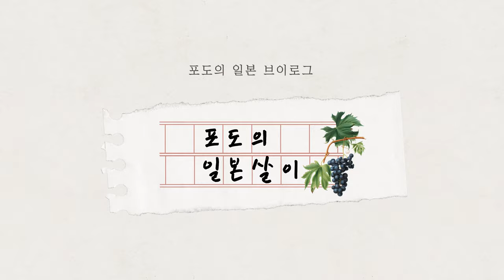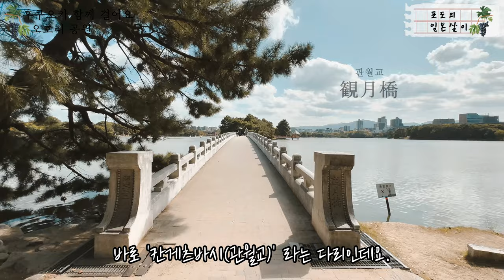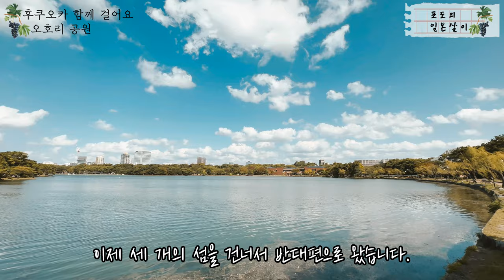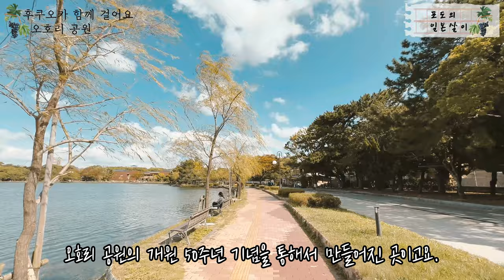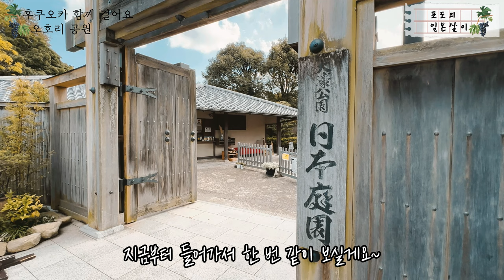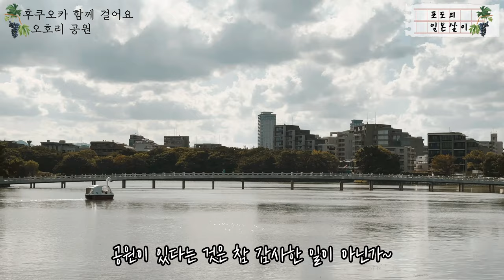🚶일본 후쿠오카 오호리 공원 함께 걸어볼까요 / 일본 관광지 소개 / 일본 현지 거주 한국인 일상 / 4K 화질 시청 권장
📺오늘은 일본 후쿠오카의 오호리 공원을 함께 산책하는 기분을 공유하고 싶어서 영상에 담아 공유 드려요.